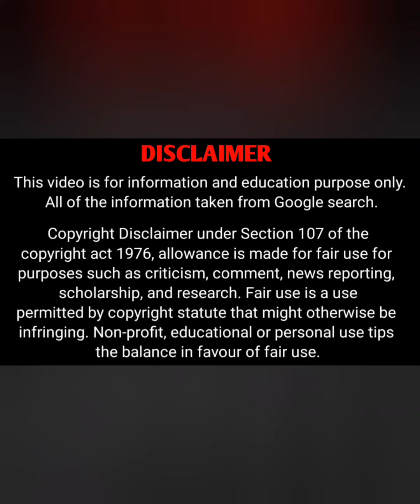Miss Bailey Welch Biography | American fashion model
Miss Bailey is an American Fashion Model, Drama Queen, Body Positive Activist, Plus-size Model, Tiktoker, Social Media Influencer, Content Creator and Instagram Star.